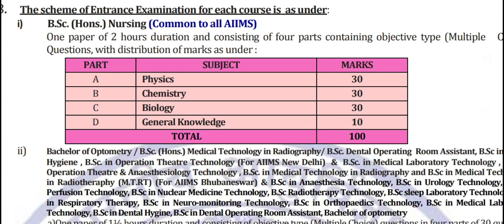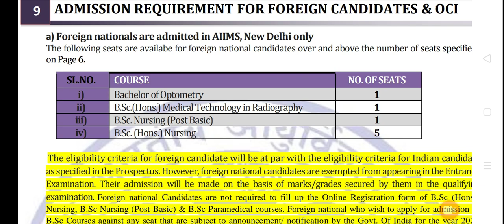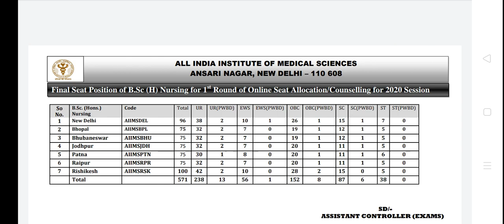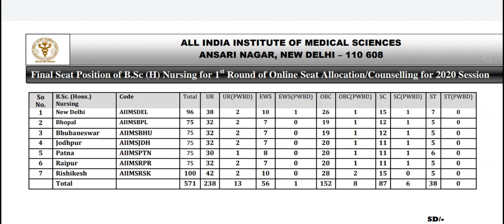BscNursing 2021 Application form निकल गए|2021 Best Entrance Test|@Dikshaphogat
BscNursing 2021 Application form निकल गए|